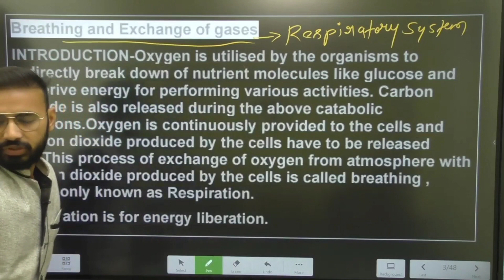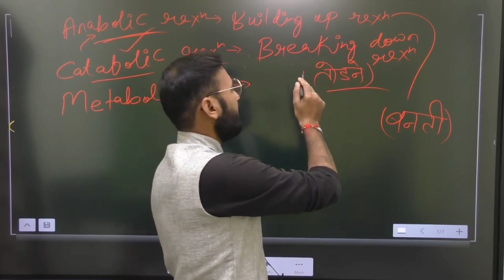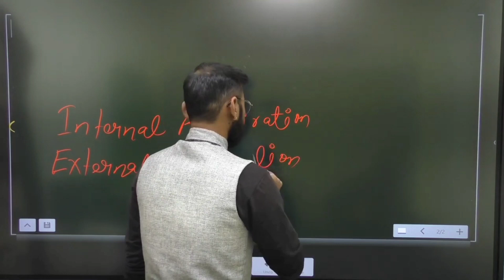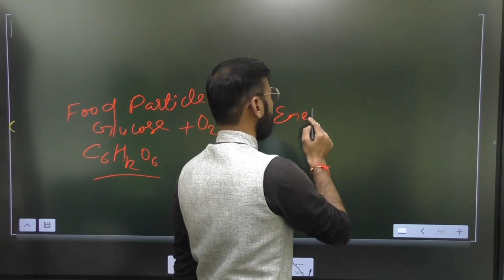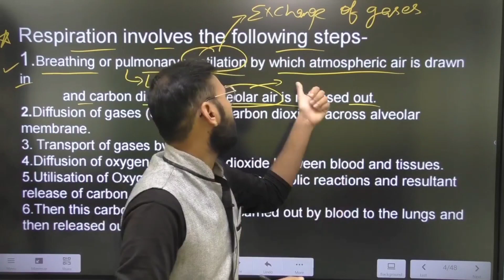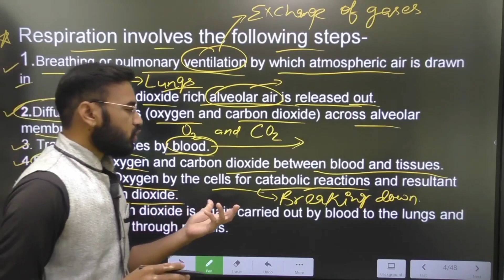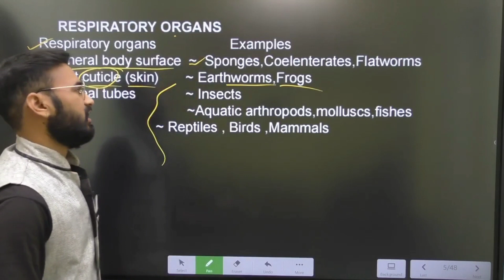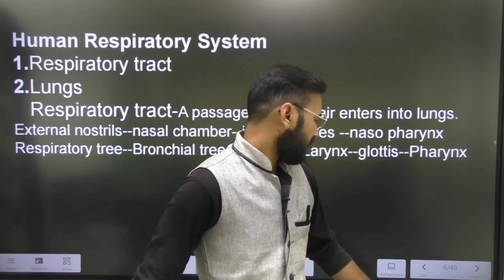Breathing and Exchange of Gases||Lecture 1 |Class 11th Human physiology||Christ Convent School Rath